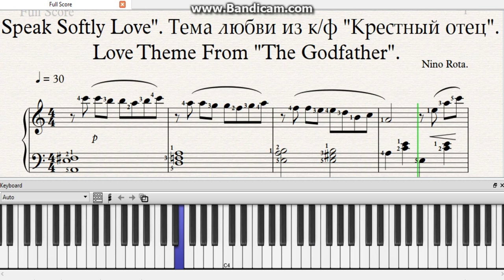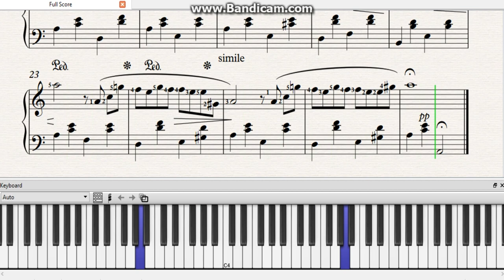Speak Softly Love-Theme From "The Godfather". Nino Rota. Тема любви из к/ф Крестный отец.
Easy version. Practice slowly. You can repeat each page several times.

Легкая версия. Практикуйте медленно. Вы можете повторять каждую страницу несколько раз.